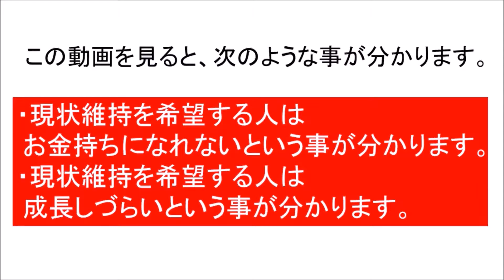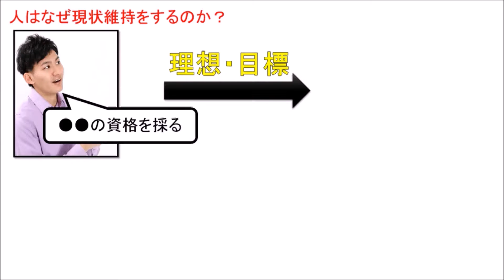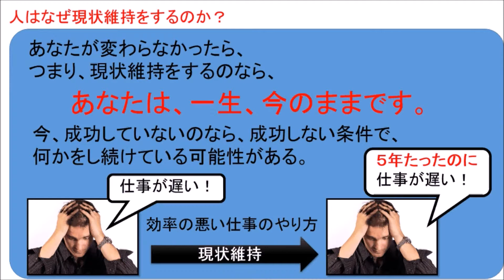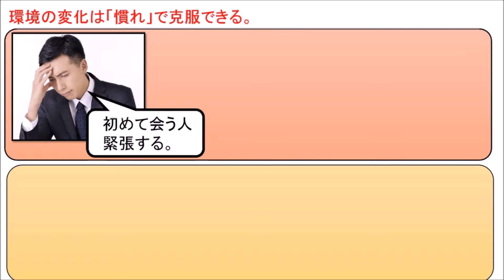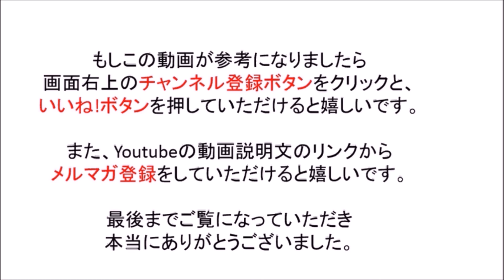お金持ちになれない人の特徴１５ 現状維持を希望する人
安東輝亮（あんどうあきふさ）リンク集
■お金の知識の無料メルマガ配信中。登録はこちらから：

【動画解説】

■■お金持ちになれない人は、現状維持をする■■
お金持ちになれない人の特徴として、「現状維持を続ける人」が挙げられます。お金持ちになりたいなー、と思って、今までの行動を変えない人の事です。

なぜなら、今、あなたがお金持ちになっていないのなら、それは高確率で、お金持ちになれない行動をしている可能性が高いからです。

行動を変えていないのに成功を望む人は、「同じことをやり続けて、違う結果を期待している人」とも言えます。

しかし、そういう人は、周りに沢山いたりします。

友達を作りたいなーと思っているが、毎日誰にも話しかけていないのに、「いつか誰かが話しかけてくれる」と期待している人なのかもしれません。

仕事ができないと言って、段取りの悪い方法でずっと仕事をやり続けて、「そのうち仕事ができるようになるはずだ」と考えている人なのかもしれません。

このような人に共通するのは、「今の環境から抜け出していない人」とも言うことができます。

■■「居心地の悪さ」は慣れれば何とかなる！■■

大切なのは、現状維持をするのではなくて、「環境を変える事」です。

もちろん、「環境を変える事」はとても難しいです。なぜなら、環境を変えると「居心地が悪くなる」からです。

例えば、あなたがあるプロジェクトを立ち上げたとしましょう。

課内でプレゼンするのと、社長と専務５人の前でプレゼンするのは、どちらが居心地が悪いですか？

もちろん、社長と専務５人の前でプレゼンする方ですよね。

なぜ、居心地が悪いのでしょうか？普段では体験していない環境に身を置いたからです。

しかし、環境の変化は、あなたが環境に慣れることで、居心地が悪くなくなってきます。

友達と初めて会話した時は、誰でも緊張します。これが居心地の悪い状態。しかし、毎日顔を合わせることによって慣れてきた。これが居心地が悪くなくなった状態です。

つまり、居心地の悪さは「慣れ」で克服できます。あなたがどれだけ、居心地の悪い環境に身を置くかで決まります。

そして、ひたすら、居心地の悪い環境に身を置いて、あなた自身を慣れさせていくことが大切なのです。

■■お金持ち＝慣れ■■

これから、あなたがお金持ちになりたいのでしたら、そのためには多くの事に直面しなくてはなりません。

そして、大切なのは、あなたが環境になれる事なのです。居心地の悪さにも立ち向かう事なのです。

もちろん、頭の中で「嫌だなー。」と思う事もあるでしょう。しかし、それになれることが大切なのです。

あなたが成長するのが分かっていて、それでも環境が変わる事に居心地の悪さを感じているのだとしましょう。

その時こそが、あなたが成長できるチャンスなのです。

そして、その居心地の悪い環境に身を投じて、どれだけ「慣れる」かが大切なのです。

大学で初めて会った人との最初の会話はぎこちなかったけど、仲良くなると全く緊張しなくなります。

お化け屋敷の１回目は怖いけど、同じお化け屋敷に１０回入れば慣れて怖くなくなります。

それと同じです。環境への適用は「慣れ」です。

■■現状維持は後退の始まり■■

ドラクエやＦＦで、敵が強くてストーリーが進めなくなったら、レベル上げをしますよね。武器や防具を買いますよね。

これも「敵が強すぎる」という居心地の悪い環境から、レベルを上げたり武器や防具をそろえることで「慣れた」という事になります。

「慣れた＝レベルアップした」という感覚を掴んでもらえたらと思います。

現状維持は、現状を維持していません。周りが成長しているのに、あなたが成長していないのなら、あなたは後退している事と同じです。

僕が大切にしている言葉だったりします。

今回は以上。

安東輝亮（アンドウアキフサ）あんどうあきふさ